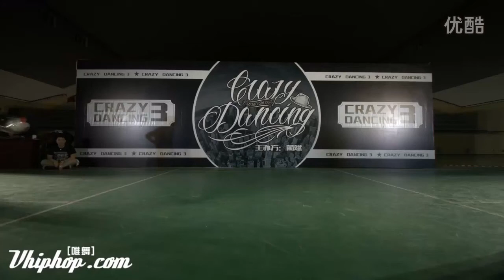TUTAT vs 小龍 | Popping Best 8 | Crazy Dancing Vol. 3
Battle happen in 2016
Battle Guest : HOAN EUN G SLIM BOOGIE TUTAT DASOM DOKYUN
Popping Judge : Boogaloo Sam Kid Boogie Poppin J